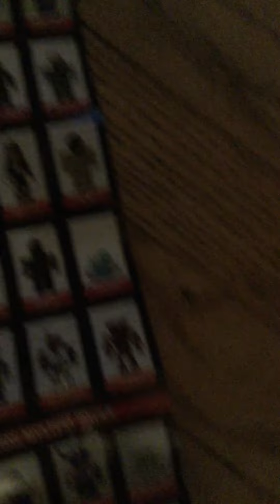Cool Roblox toys!!!!!!!